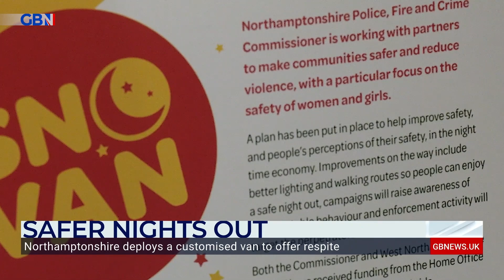Staying safe on nights out: New scheme launched in Northamptonshire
Northamptonshire's Police, Fire and Crime commissioner has come up with an idea where, if you are feeling vulnerable on a night out, you can get some respite.

GB News East of England reporter Amelia Harper has more...